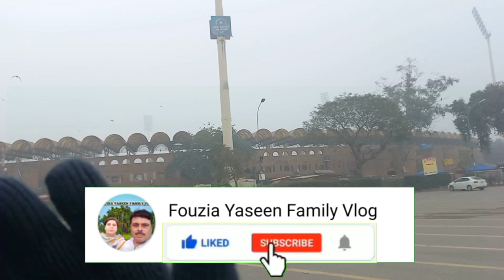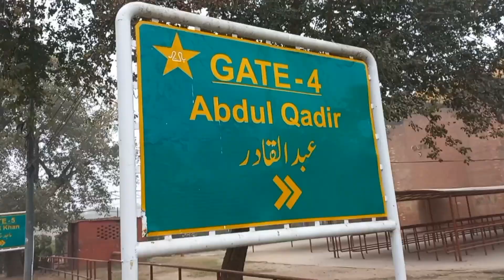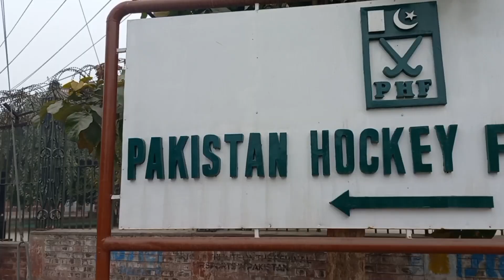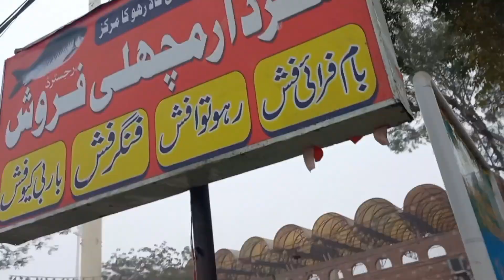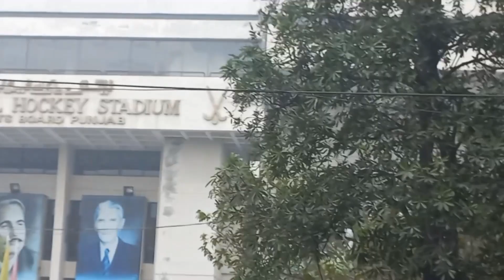Qadafi Stadium Lahore || Halwa Puri Breakfast